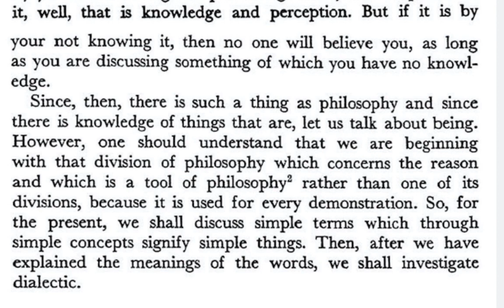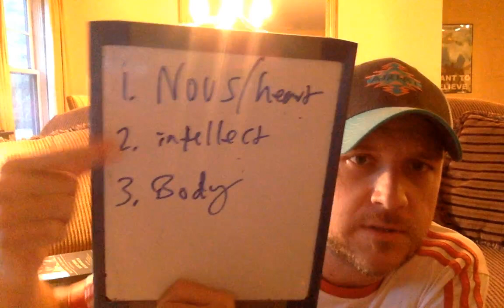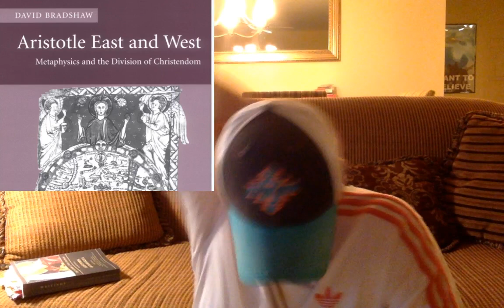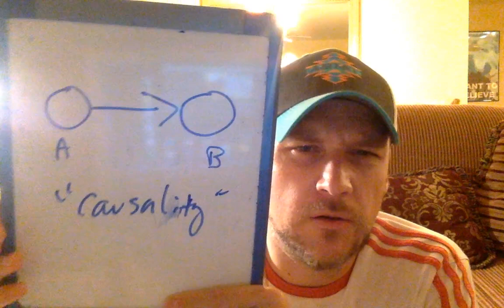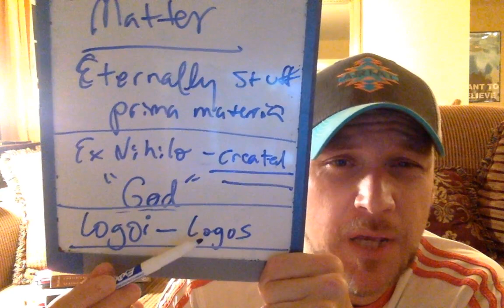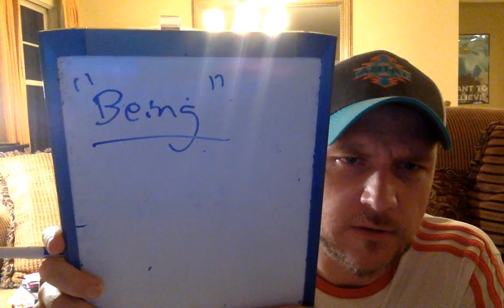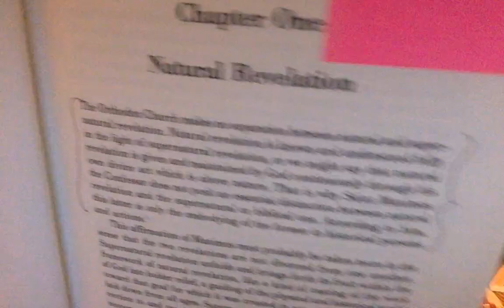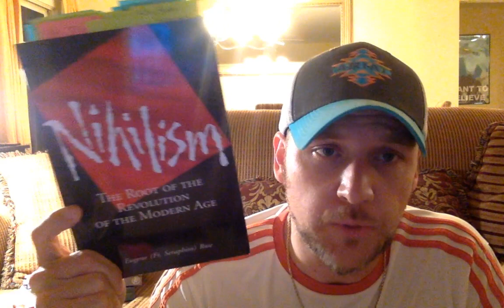Disproving the 5 Ways of Thomas Aquinas & Actus Purus - Jay Dyer (Half)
The Val show is on hold since today is a perfect day to contrast the Thomistic view of analogia and actus Purus to the Logos/Logoi doctrine of St Maximos as well as exploring why we don't do "natural theology" in Orthodoxy, as Fr Staniloae explains in his masterful Orthodox Dogmatics Vol. 1.  We will go through the Summa section by section, as well as looking at the Scotist irrelevance and contrast this with the Orthodox dogma as laid down in the 6th council.  Contrary to the Thomists, who have now become a gaggle of outright liars, we will see that the usage of Aristotle between east and west differs.  St. Maximos and St. John of Damascus were using Aristotle differently, as Bradshaw demonstrated in his Aristotle East and West. How does this alter one's theology? Apologetics?  What about transcendental arguments?